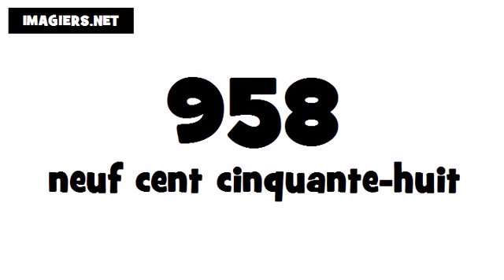How to pronounce in French # 958